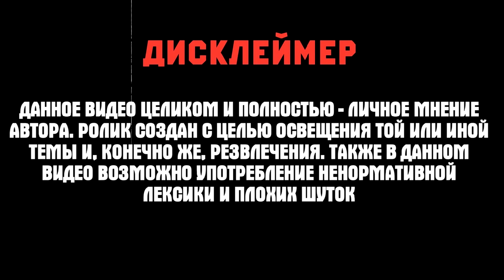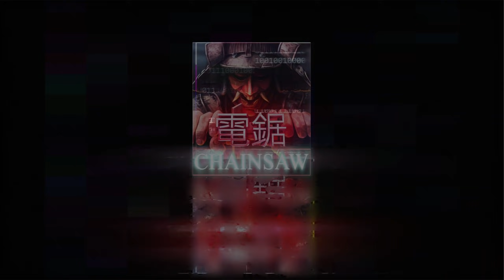Построил Крафт за 10, 100 и 1000 монет • Crossout/Кроссаут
qq, на связи Чейнсоу! Рад представить вам возвращение старой рубрики! Сегодня в ролике я построил билды за 10, 100 и 1000 монет!
Название крафтов на выставке:
1) 10 AKK
2) ne kuvalda
3) k4ay

✔️ Ник в игре: CHAlNSAW (основа)
                             CHAINCOBA (press)
                             chainsaaaw (новичок)